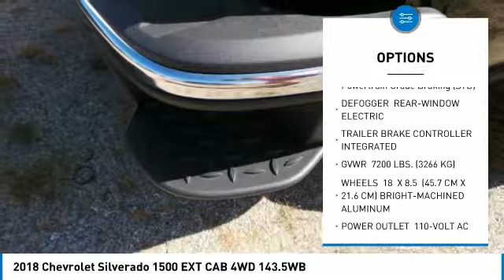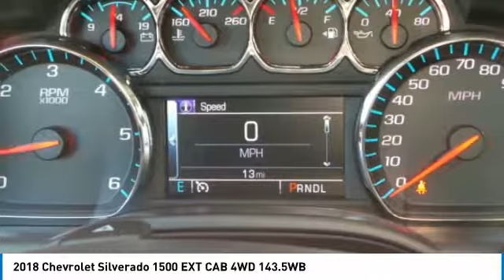2018 Chevrolet Silverado 1500 431111